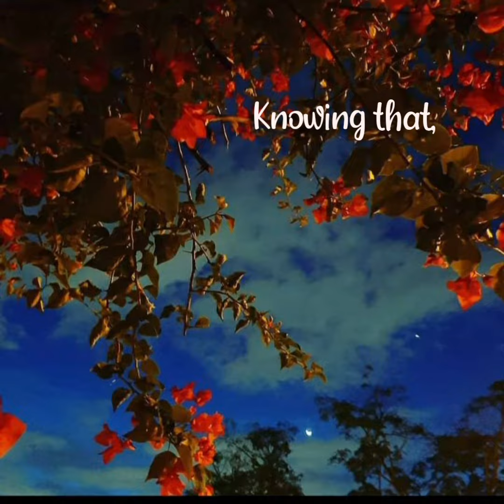My friends / Quick edit